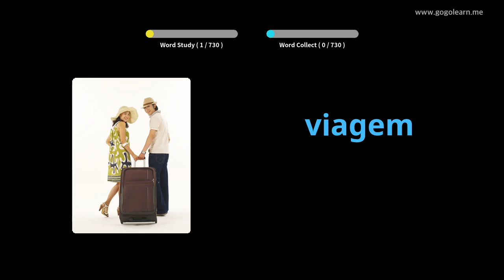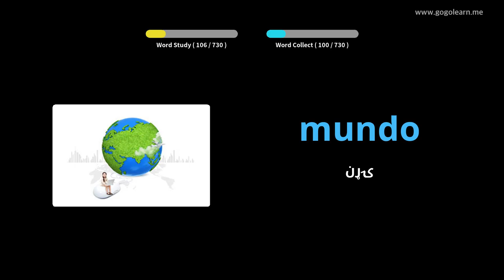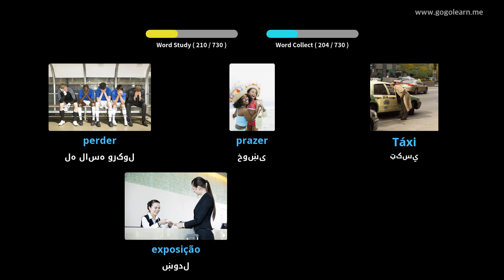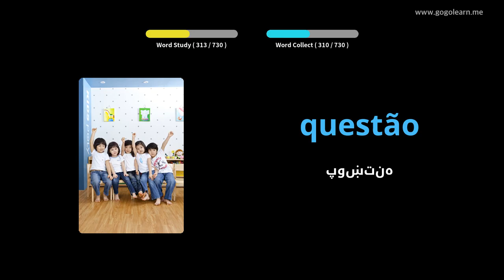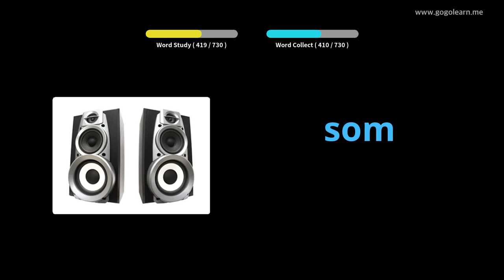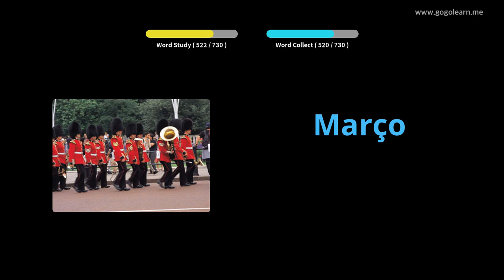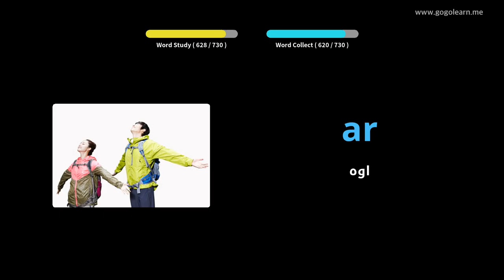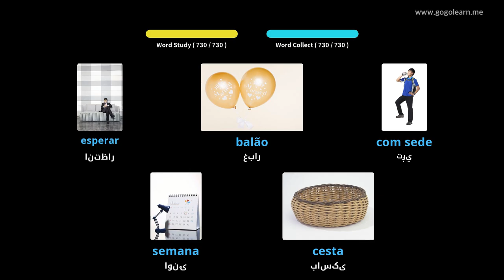د پرتګالي قاموس ماشومان | Golearn